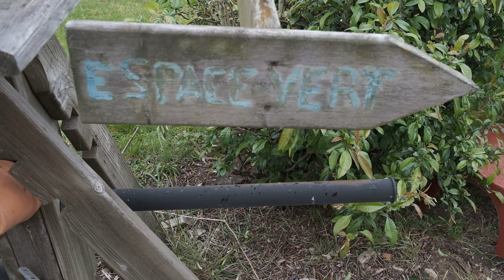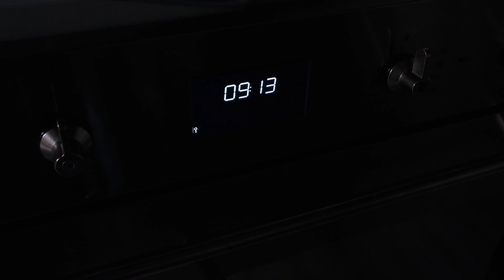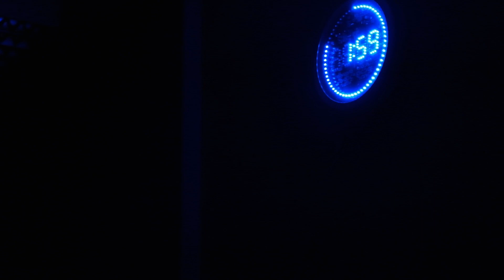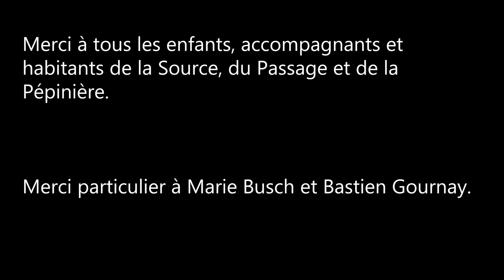Court-métrage | Prendre un temps